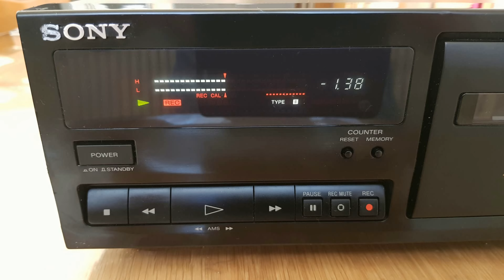SONY TC K411 HIFI 3 HEAD STEREO KASSETTENDECK Test, Calibration.